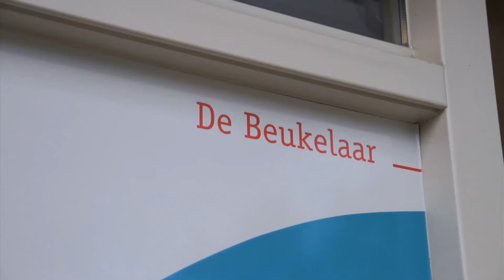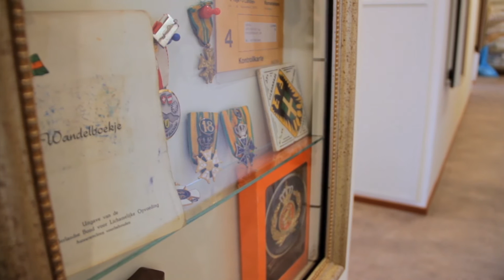Gevoel voor cultuur in Laurens De Beukelaar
In Laurens De Beukelaar wonen ouderen met dementie in kleinschalige groepen van acht  personen. In deze groepen leven zij volgens hun eigen leefstijl en cultuur. Naast de Nederlandse cultuur zijn er woongroepen met een Hindostaanse, Afro-Caribische, Turkse, en Marokkaanse leefstijl. Maaltijden, activiteiten, behandelmethoden, tradities en feesten; er wordt  zo veel mogelijk rekening gehouden met de wensen en achtergronden van de bewoners.